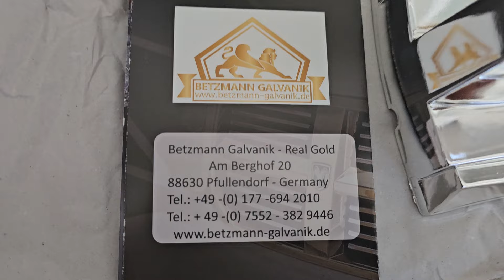3D Druck Mikrofonhalter verchromt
Kunststoffe aller Art Verchromen

Kosten hier ca. 90,-- € Netto zzgl. Steuern und Versand